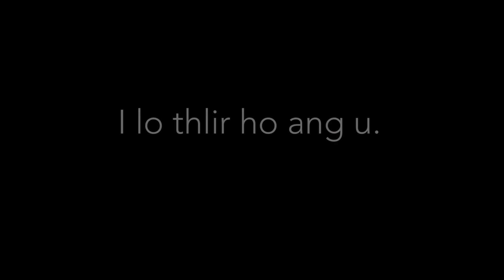DMHI Report 2016 - 2017 (DMI AGM Inkhawmpui 2017)